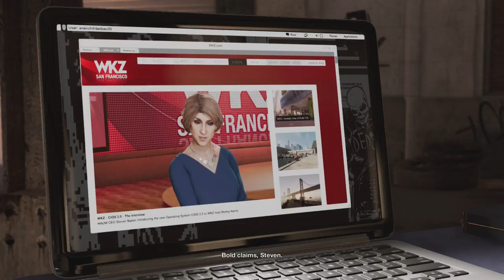Watch_Dogs 2 Ep#11//:Bullshit Summerian Tablets